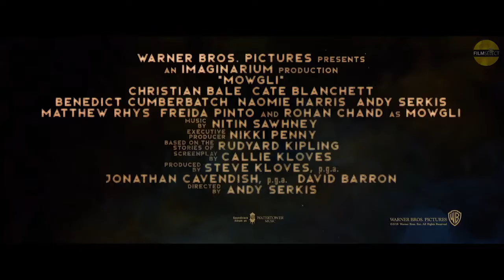MOWGLI Official Final Trailer by Andy Serkis October 18, 2018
Human child Mowgli is raised by a wolf pack in the jungles of India. As he learns the often harsh rules of the jungle, under the tutelage of a bear named Baloo and a panther named Bagheera, Mowgli becomes accepted by the animals of the jungle as one of their own, but the fearsome tiger Shere Khan doesn't take a liking to him. But there may be greater dangers lurking in the jungle, as Mowgli comes face to face with his human origins.